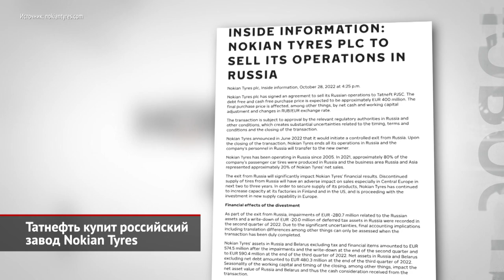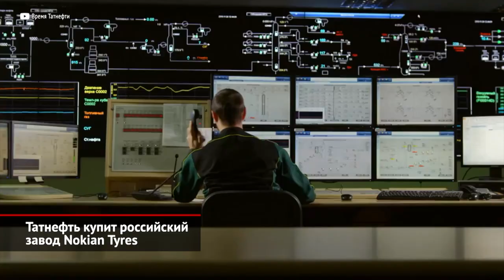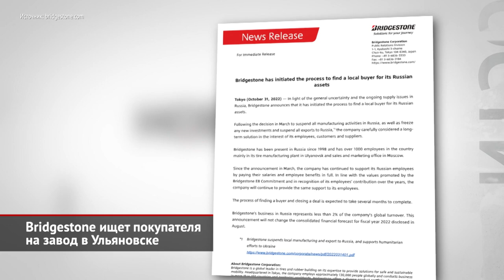Татнефть купит завод Nokian Tyres. Bridgestone ищет покупателя на завод в Ульяновске | Новости №2256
Nokian Tyres подписала соглашение о продаже Татнефти своего российского бизнеса. Без учёта налогов сумма сделки составит около 400 миллионов евро. На окончательную цену покупки влияют, среди прочего, корректировка чистых денежных средств и оборотного капитала, а также изменения обменного курса рубля/евро, — сообщает головной офис финской компании в своём пресс-релизе. Сделка ещё не завершена: её должны одобрить регулирующие органы, поэтому сроки и условия продажи пока не ясны. Сама же Nokian Tyres объявила о контролируемом уходе из России ещё в июне. Хотя завод во Всеволожске Ленинградской области не останавливался, но поставлять шины в страны Евросоюза запрещают санкции. Между тем, российская площадка мощностью 16 миллионов покрышек в год была основной для финской компании, обеспечивая 80% выпуска всех легковых шин Nokian. Лишившись возможности экспортировать товар с завода в Ленобласти, марка наращивает производство в Финляндии и США. Российские активы Nokian за второй квартал года обесценились на 300 миллионов евро. Оставшиеся в России и Беларуси активы на конец третьего квартала компания оценивает в 480 миллионов евро. После закрытия сделки весь персонал перейдёт новому владельцу, и Nokian прекратит деятельность, которую вела в России с 2005 года. Однако, по данным газеты «Коммерсантъ», финны оставили себе опцион на возвращение. Что касается Татнефти, то ранее она уже выпускала покрышки под брендом Kama Tyres. Но в мае этот бизнес был продан «Татнефтехиминвест-холдингу» — полугосударственной структуре, координирующей деятельность предприятий нефтегазохимического комплекса Татарстана. А «Татнефть-Нефтехим» и «Нижнекамскшина» попали под санкции. Пока неясно, сможет ли Татнефть загрузить работой огромный завод Nokian, мощность которого всего лишь вполовину меньше, чем потребляет весь российский рынок. А главное, какие шины там будут выпускаться.

В отличие от ленинградского завода Nokian, который всё это время работал, ульяновский завод Bridgestone простаивает с 18 марта. И только сейчас японская компания решила его продать. Официально сообщается, что инициирован процесс поиска местного покупателя. Запущенный в 2016-м завод в прошлом году отработал на полную катушку, выпустив два миллиона шин, 20% которых ушли на экспорт. Недавно мощность была увеличена до 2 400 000 покрышек в год — это третий по величине шинный завод в России. Bridgestone уверяет, что на Россию приходилось 2% мирового оборота компании, и уход с нашего рынка не скажется на консолидированном прогнозе на 2022 год.

00:00 Татнефть купит российский завод Nokian Tyres
01:53 Bridgestone ищет покупателя на завод в Ульяновске